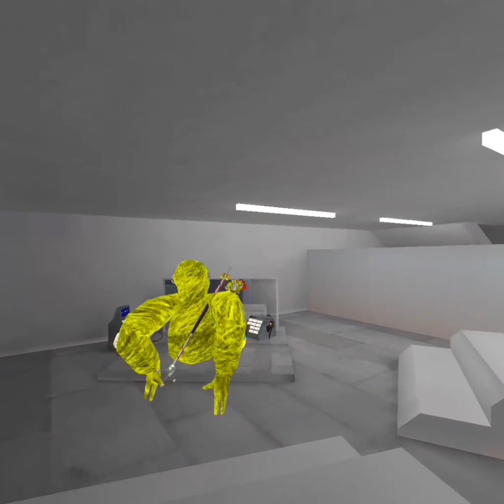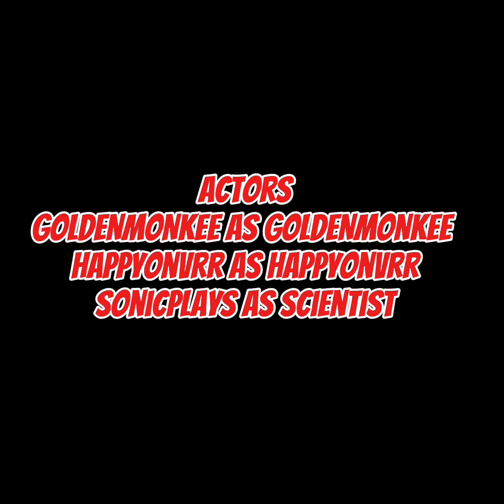Ghost of gorillas lost in time original film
With @GOLDENMONKEE5522